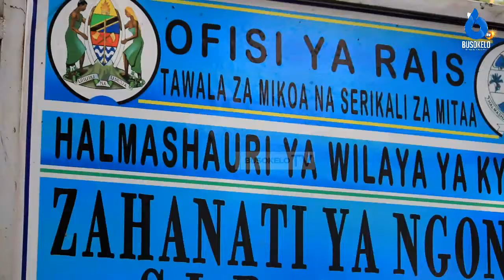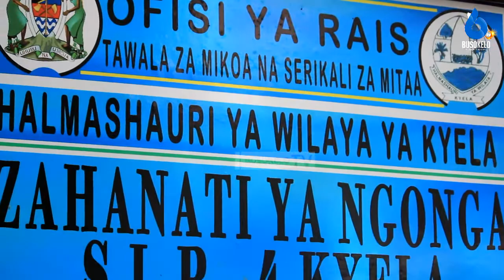WANANCHI WAUNGANA NA VIONGOZI WAO KUCHIMBA MSINGI UJENZI WA KITUO CHA AFYA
Wananchi wa kata ya ngonga wilayani kyela  wameungana na viongozi toka wilayani pamoja na mbunge  kuanza kuchimba msingi kwa ajili ya  ujenzi wa kituo cha afya.